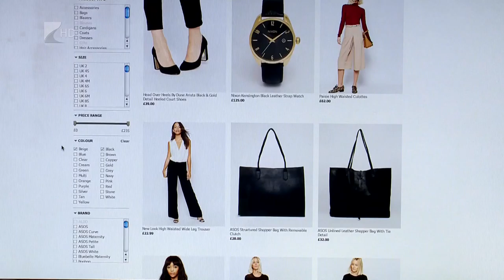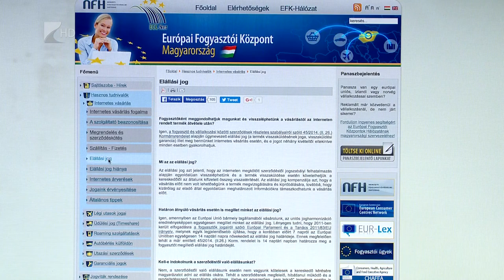Januári fogyasztói panaszok - Kölcsey Tv